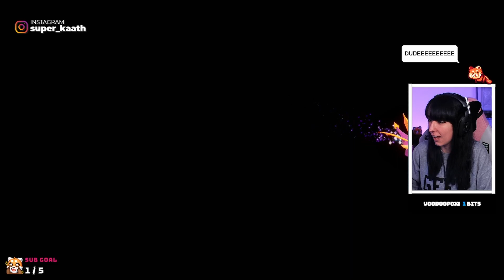Artisans | Spyro The Dragon | FULL PLAY THROUGH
The home world of the artistic dragons. This is a full play through of the first realm on Spyro the Dragon. This is part of the Spyro Trilogy.